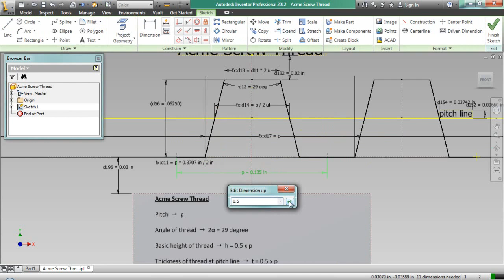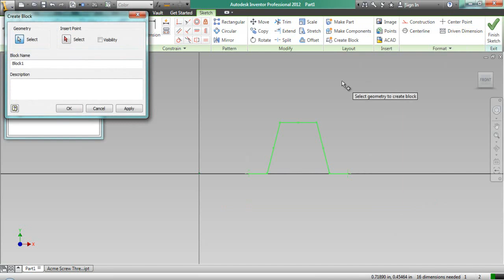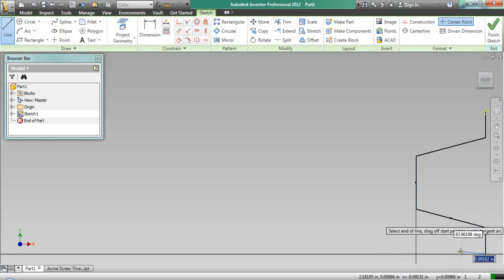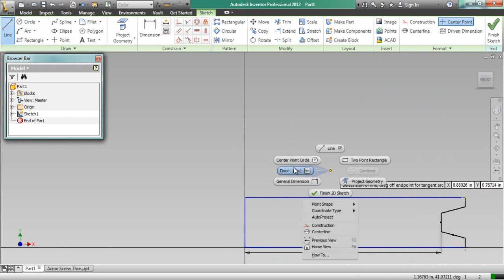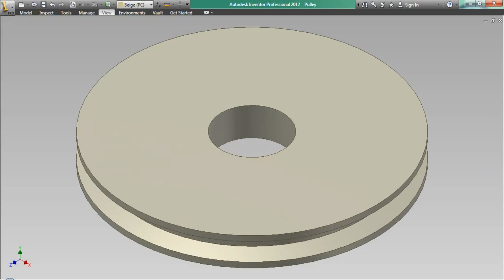Pulley with V-groove (Video Tutorial) Autodesk Inventor